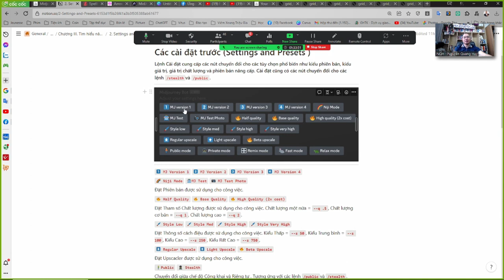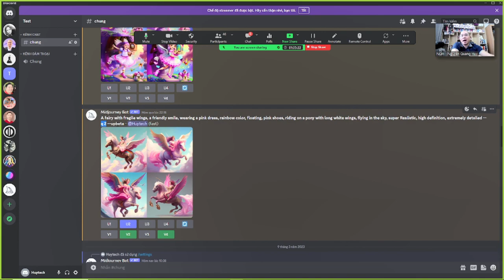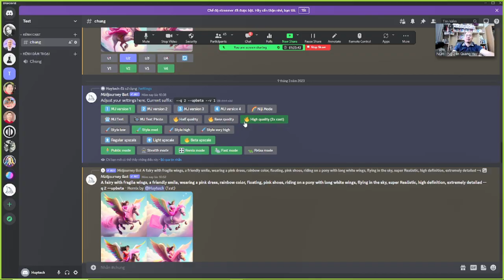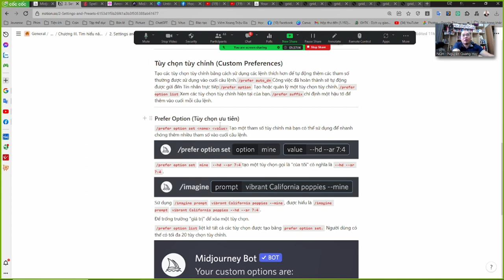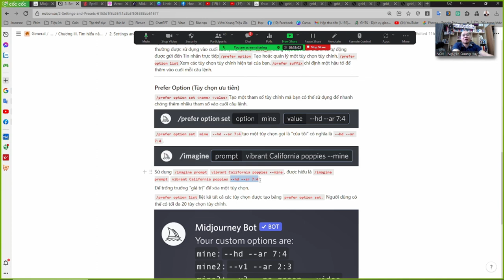Chương 3.2 Các loại setting - Nguyễn Quang Huy